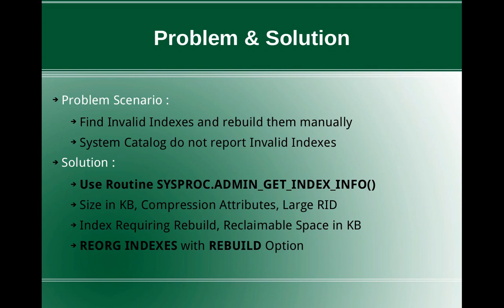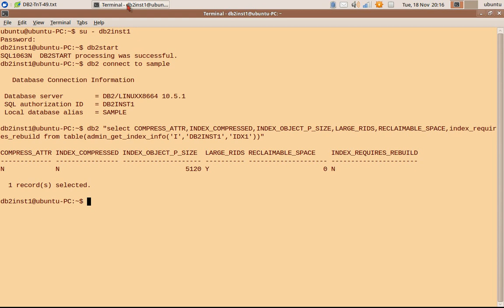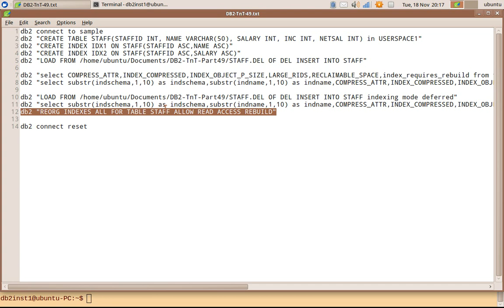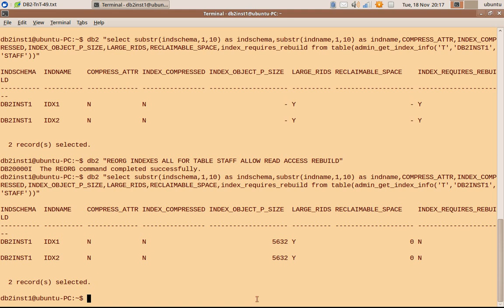DB2 Tips n Tricks Part 49 - How to Find Size,Invalid Indexes and Rebuild Manually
How to Find Size,Invalid Indexes and Rebuild them Manually
Solution:
Use Routine SYSPROC.ADMIN_GET_INDEX_INFO()
REORG INDEXES ALL FOR TABLE STAFF ALLOW READ ACCESS REBUILD

Happy Learning & Sharing